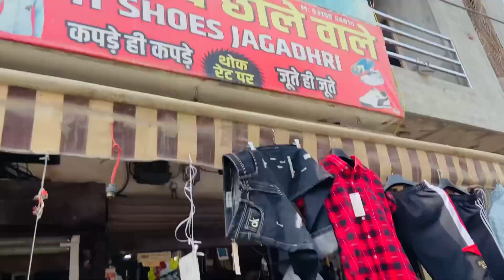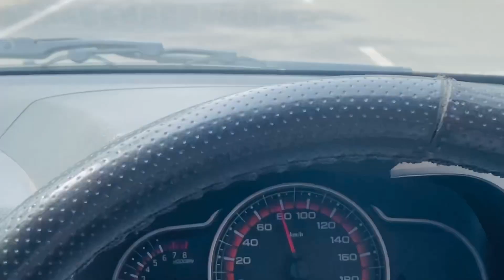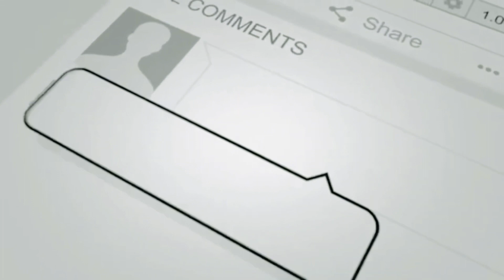Branded Shoes And Clothes || Fit Shoes Jagadhri , Haryana || Vlog 311 || Chander Sharma Vlogs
Jayshree Ram🙏❤️

￼Adress: 1144 Devi bhawan bazar Jagadhri
Near kheda mandir ke pass mamchand chole wale